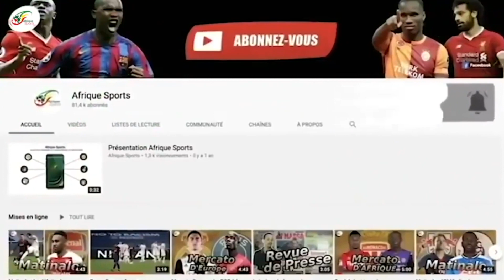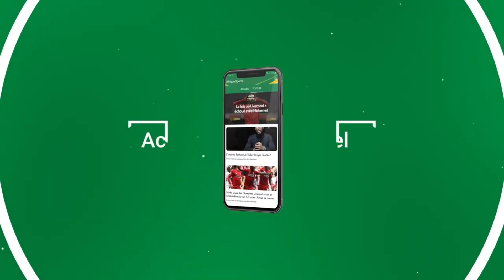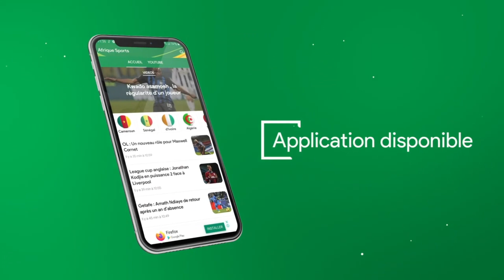Cette offre intéressante du PSG que Mbappé aurait refusé !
Kylian Mbappé aurait dit non à une nouvelle offre de prolongation du Paris SG. Et cela agacerait sérieusement Nasser Al-Khelaïfi... Il l'a encore répété après le succès à l'arraché contre Saint-Étienne dimanche (3-2, 33e journée de Ligue 1), Kylian Mbappé (22 ans) n'a toujours pas arrêté sa décision quant à son avenir. Pourtant,